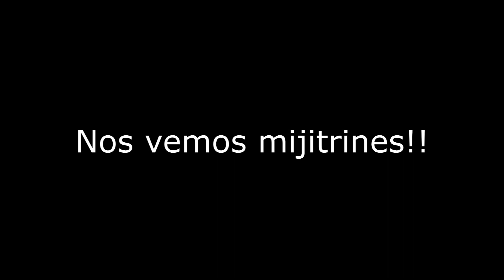THE LAST OF US 2 - ¿OBRA MAESTRA O UN GRAN FRACASO? MI HUMILDE CRÍTICA & OPINIÓN